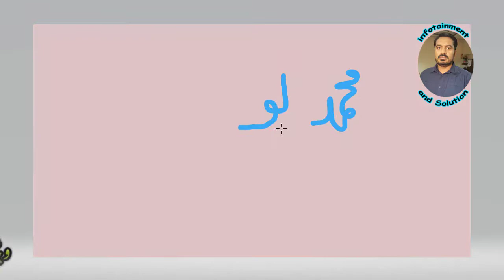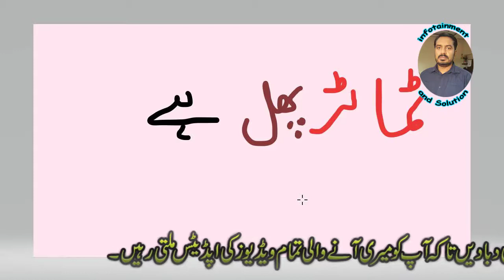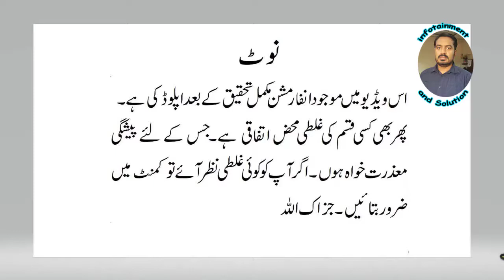6 intresting Riddles, Tamater Phal hy ya Sabzi